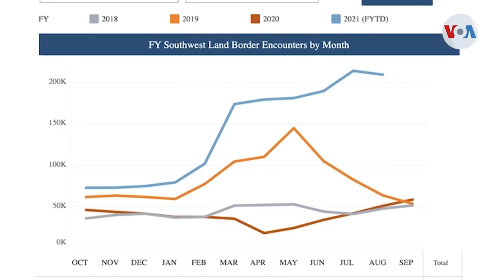EE. UU. registra 209.000 detenciones de migrantes irregulares en la frontera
El tema de la frontera vuelve al centro de la atención en Estados Unidos, después de que el servicio de Aduanas y Protección Fronteriza reportara que durante el verano el número de cruces ilegales aumentó, con más de 200.000 solo en agosto.

¡Visítenos!